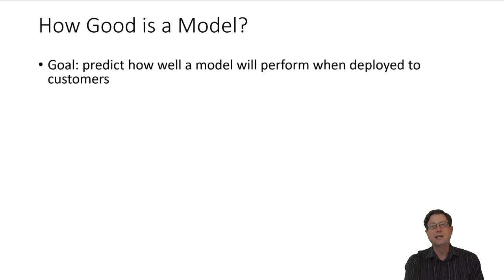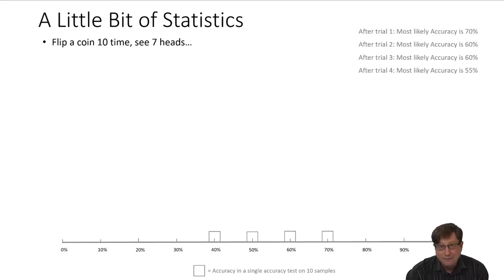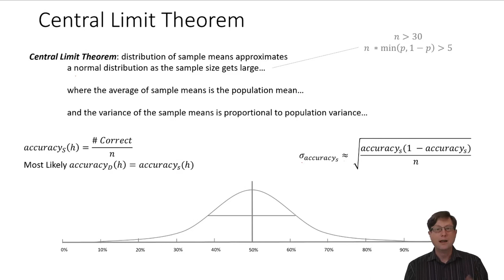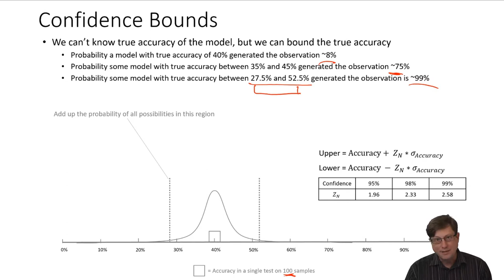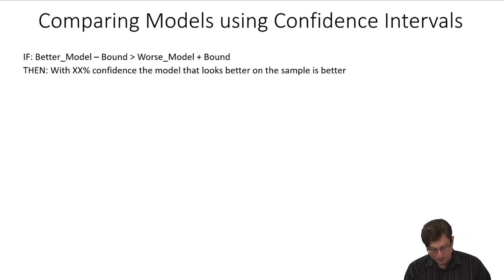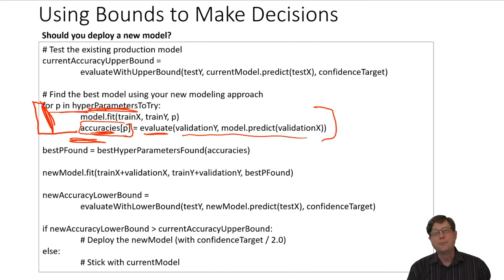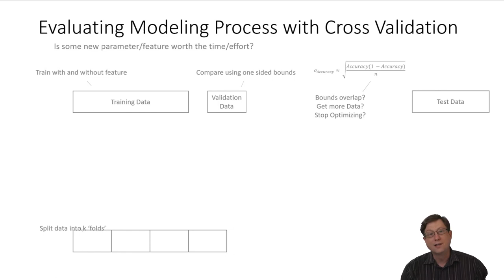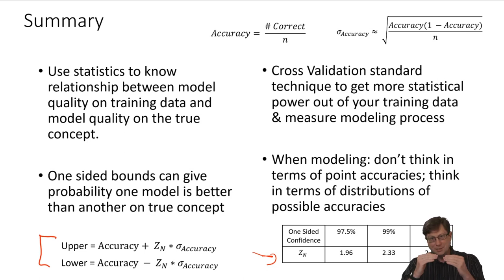Machine Learning Course - 7. Bounds and Comparing Models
A full university-level machine learning course - for free. New lectures every week.

Designed as a first course for engineers, program managers, and data professionals who want to  learn: the details of important machine learning algorithms; professional model building; and design patterns for building practical machine learning systems.

This lecture covers:
Comparing models, the central limit theorem, binominal distributions, confidence bounds & confidence intervals, one sided bounds, and cross validation.